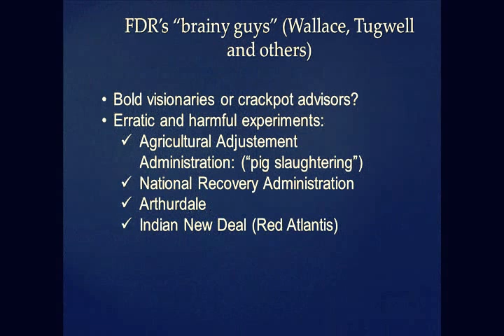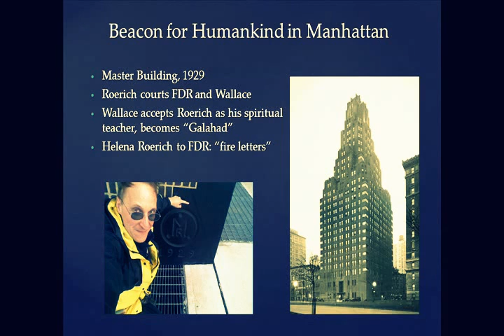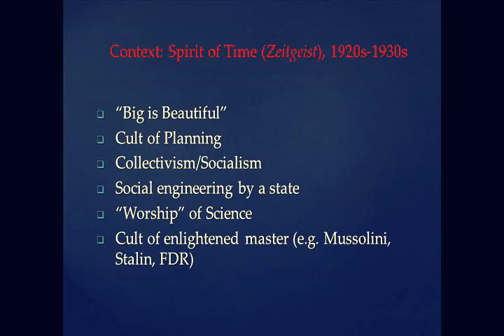Henry Wallace, Nicholas Roerich, and Sacred Union of the East (desktop version)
Professor Andrei Znamenski explores a botanical expedition with an occult spin organized by the Secretary of Agriculture Henry Wallace and his spiritual guru Russian painter Nicholas Roerich to Manchuria and Inner Mongolia in 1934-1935. Roerich's ultimate goal was to launch  a utopian spiritual theocracy in Inner Asia, the Sacred Union of the East.  Slide video trailer to Znamenski's talk at Austrian Scholars Conference, Ludwig von Mises Institute, Auburn, AL, March 21, 2012.